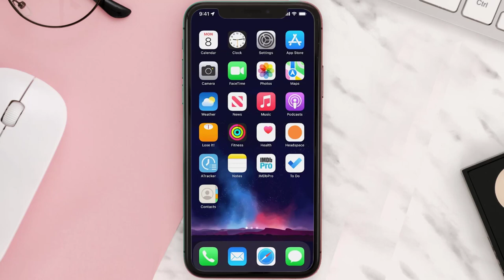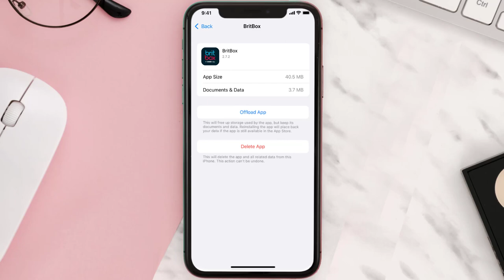BritBox App Not Working: How to Fix BritBox App Not Working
In this video, I'll show you How to Fix BritBox App Not Working. This is the easiest and fastest way to Fix BritBox App Not Working. Make sure you watch until the end of this video to find out How to Fix BritBox App Not Working on Android and iPhone. These methods work on Android as well as iOS 11, iOS 12, iOS 13 and iOS 15. Hope you enjoy!

What are easy troubleshooting steps if I'm having troubles viewing? (BritBox)

Video Parts:
00:00 Intro: How to Fix BritBox App Not Working
00:07 1.Solution: Update BritBox App
00:26 2.Solution: Clear BritBox App cache files
00:55 3.Solution: Delete and Reinstall BritBox App
01:17 Outro: Ending

Topics Covered:
Bytes Media
how to
how to fix
BritBox App Not Working
How to Fix BritBox App Not Working
britbox app not working on samsung tv
britbox app not working on firestick
update britbox app
britbox not available in your country error
britbox app not working on lg tv
britbox app not working on ipad
britbox won't let me sign in
britbox app not working on roku
britbox
britbox complaints
how to turn off subtitles on britbox app
ios
android
app